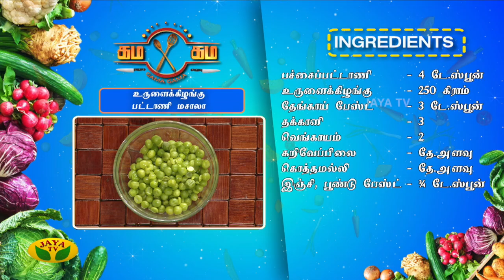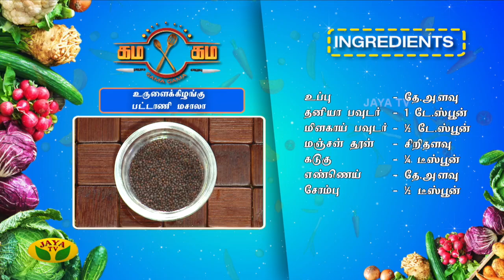உருளைக்கிழங்கு பட்டாணி மசாலா செய்முறை | Gama Gama Samayal | Kaalai Malar | JayaTv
Category Entertainment